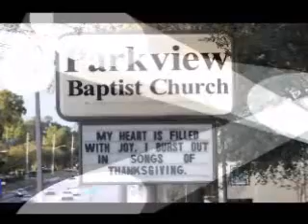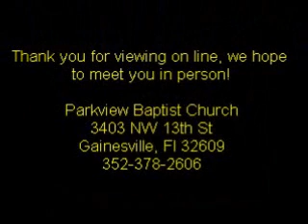Parkview 3 23 2014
Dr. Greg Magruder's message "Prayer With a Purpose," Eph. 3:14-21, Parkview Baptist Church.